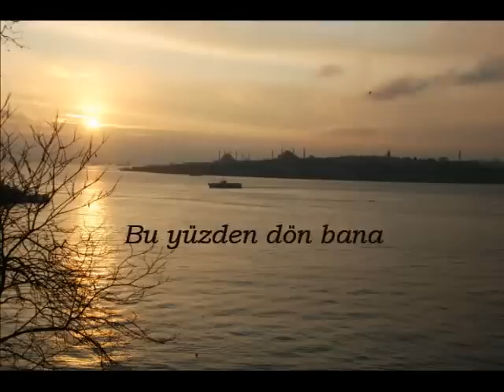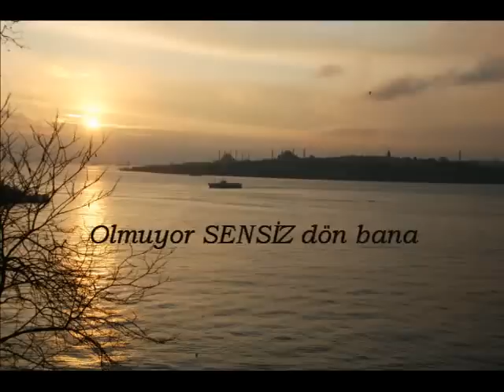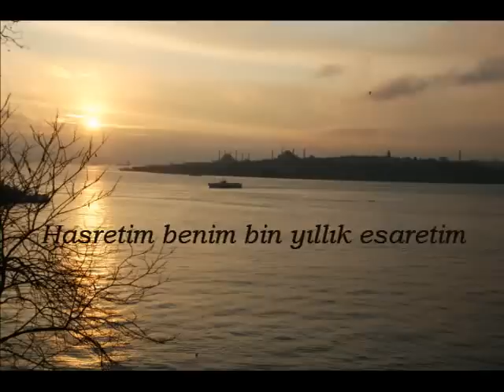Gökhan Tepe - Hasretim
Hasretim benim bin yıllık esaretim,
Yerine kimseleri sevmedim sevemedim,
Engel mi gururun öfken hiç dinmedi mi?
Dayanamaz yüreğim dön geri...